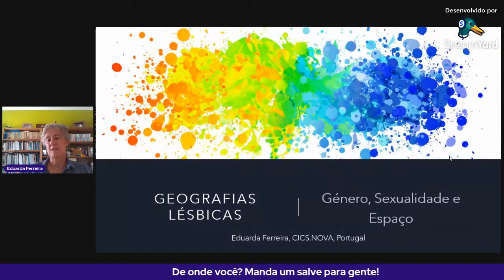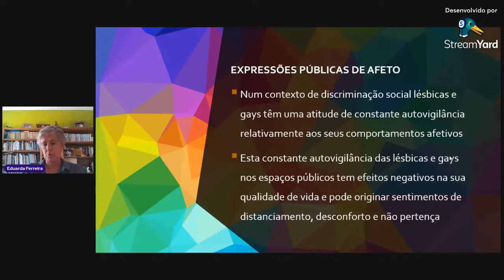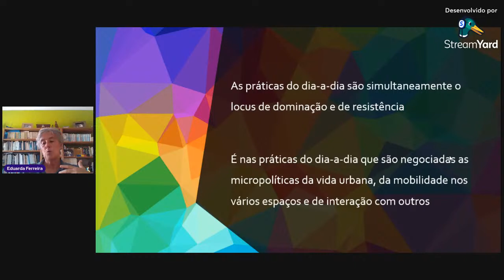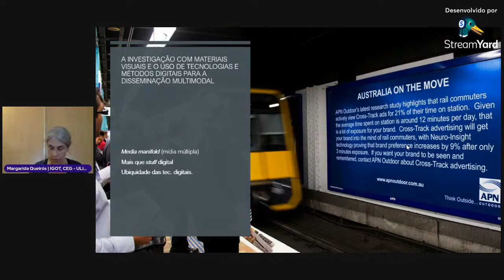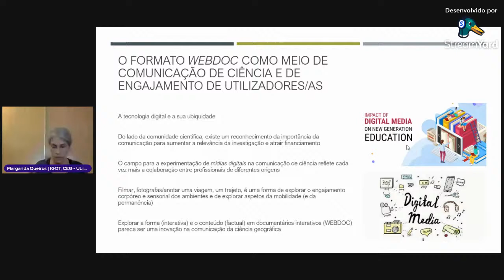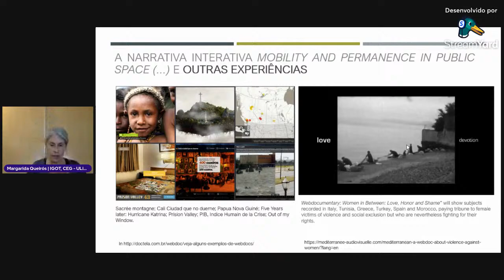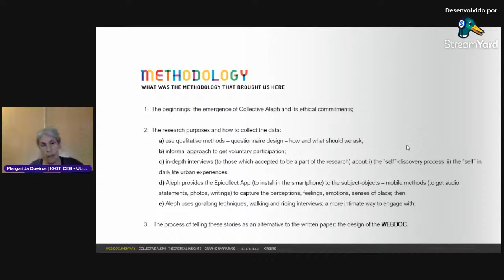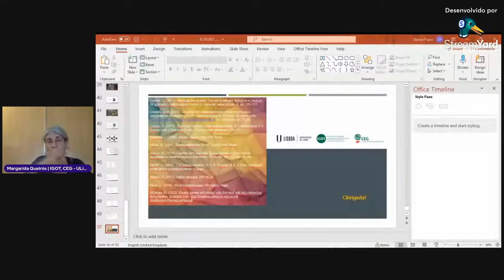Mesa 3 - Gênero e Sexualidade (I ELGE 2021)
I Encontro Luso-Brasileiro de Geografias Emocionais: 30 de agosto a 3 de setembro de 2021.

31 de agosto de 2021 (9h de Cuiabá; 10h de Brasília; 14h de Portugal)

Palestras

- Geografias Lésbicas: género, sexualidade e espaço (Eduarda Ferreira - UNL, Portugal)
- Género, sexualidade e mobilidade: narrativas de estudantes através do webdoc (Margarida Queirós - ULisboa, Portugal)
- A residência do medo e suas fronteiras: impacto das emoções nos processos de mobilidades, migrações e reconfiguração de espaços socioculturais (Caroline Izidoro Marim - UFPE, Brasil)

Organização

- Grupo de pesquisa História do Pensamento Geográfico e Epistemologia da Geografia (HPGeo) da Universidade Federal de Mato Grosso (UFMT), Brasil
- Centro de Estudos Geográficos da Universidade de Lisboa (CEG-IGOT-ULisboa), Portugal